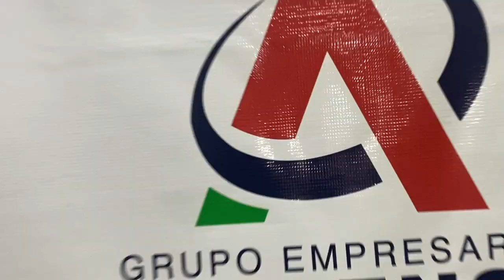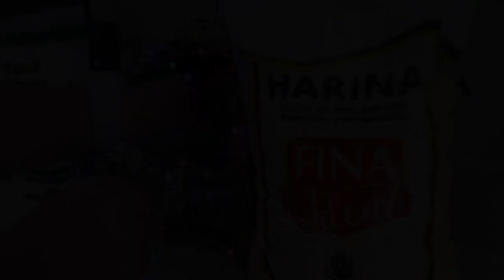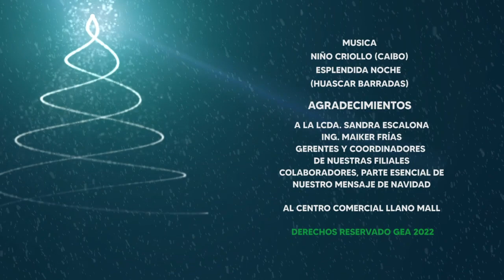MENSAJE DE NAVIDAD GRUPO EMPRESARIAL ALIVENSA 2022